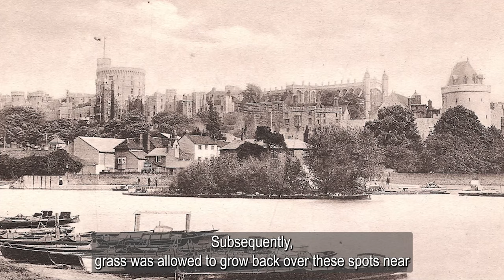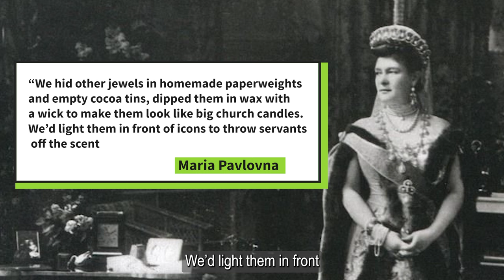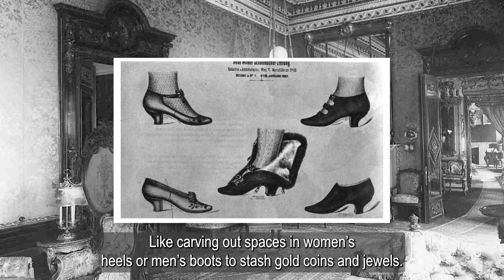Biscuit Tin, Inkwell, soap: How These Royal Jewels Were Hidden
Here you will discover many exciting videos that will reveal to you the history of royal jewelry, information about their owners, their significance and much more!